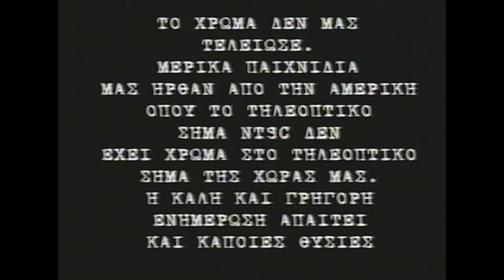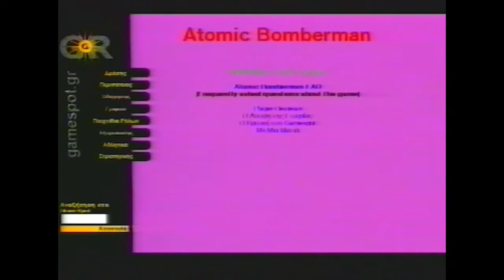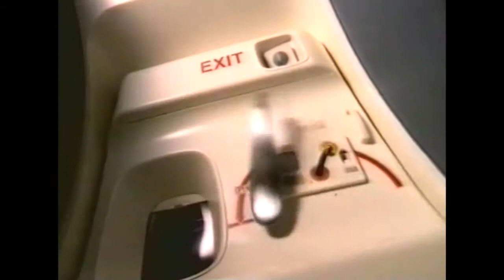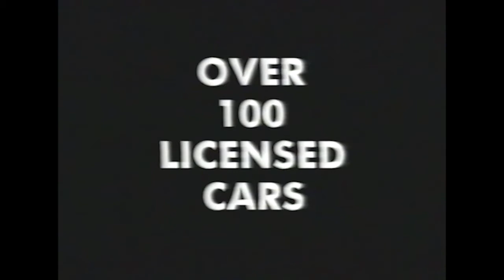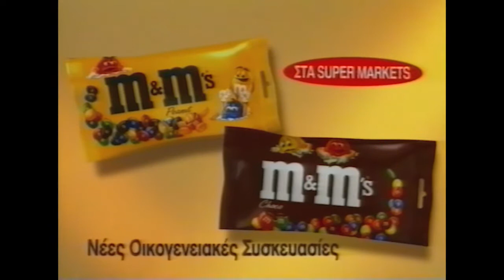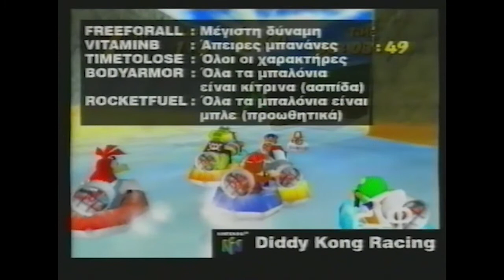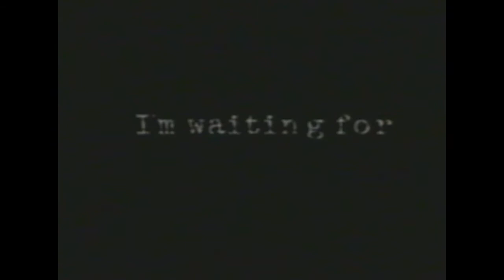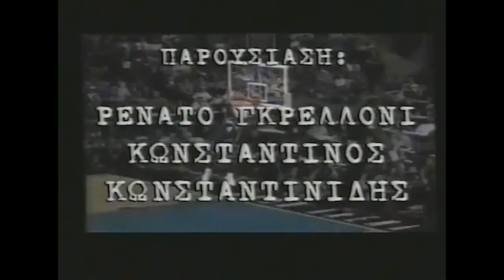Games Magazine Greek Promo VHS 1998 ( Nintendo 64 / Playstation / Sega Saturn / PC )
Promotional VHS by the Greek Games Magazine in 1998 ! Videogames Show about Nintendo 64, Playstation, Sega Saturn & PC !
- No rights reserved! Uploaded for archival reasons only!